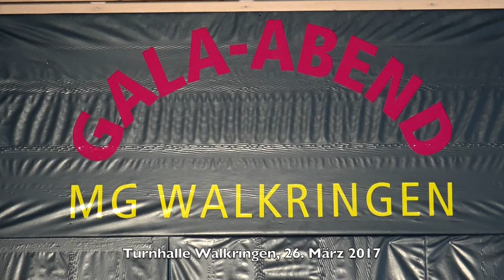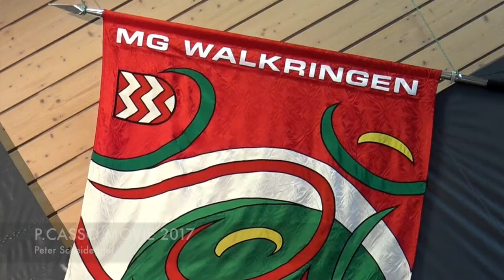Tambourengruppe Signau - MG Walkringen JAHRESKONZERT:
Tambourengruppe Signau - Musikgesellschaft Walkringen JAHRESKONZERT: Sonntag, 26. März 2017 Leitung: Andreas Rüegsegger ( 5 Min)